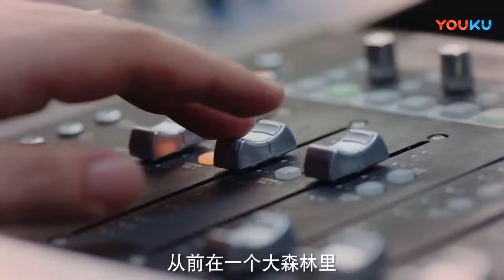灰姑娘不服氣跟心機女吵架，霸總出面維護心機女再次惹怒了她。【最動聽的事 I Hear YouEP01 2】